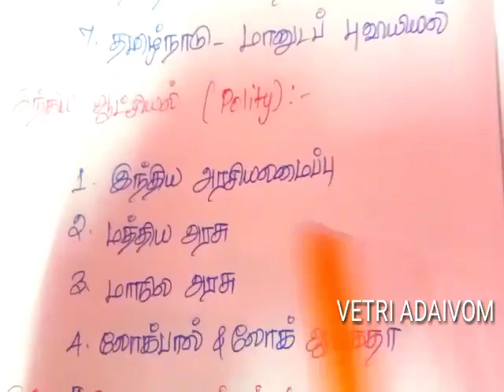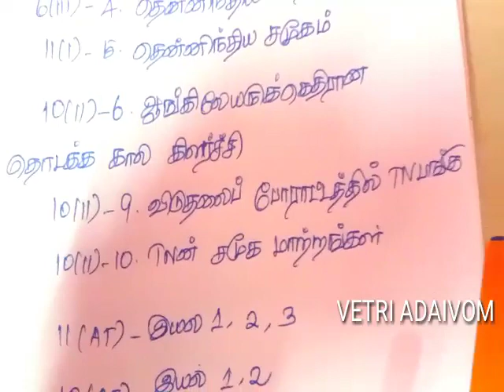TNPSC GROUP 2&4 -90 Days Study Plan🔥TNPSC Free Test🏆TNPSC Group II-2021🔥TNPSC Syllabus fully covered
Welcome To VETRI ADAIVOM TNPSC 🙏🙏🙏   இப்போது இருந்து படித்தாலே தேர்வில் வெற்றி அடையலாம்💪

உங்களுக்கு தேவையான அனைத்தும் நமது வெற்றி அடைவோம் தளத்தின் வழியாக உதவ நான் தயார்😇

முயல்வோம் வெல்வோம் வெற்றி அடைவோம்🏹
🏆TNPSC GROUP 2 & 4 WEEKLY PLAN | இந்த வாரம் படிக்க வேண்டிய பாடங்கள்| LIVE TEST & Weekend Test Details

தேர்விற்கு உறுதியுடன் படிப்போர் எங்களுடன் கைக்கோருங்கள்.

முயல்வோம் வெல்வோம் வெற்றி அடைவோம்🏹நன்றி

கனவை நனவாக்குவோம். நாளை நமதாக்குவோம்
வெற்றி அடைவோம் 🏹

Telegram LinK For Girls : வெற்றி அடைவோம் 🏹